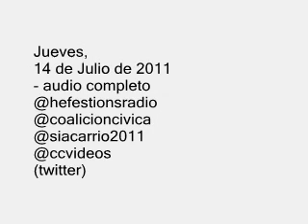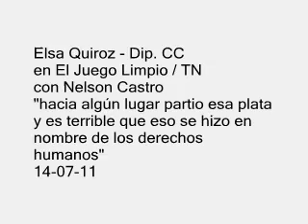ELSA TATA QUIROZ - "ES TERRIBLE QUE ESO SE HIZO EN NOMBRE DE LOS DD HH" 14-07-11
Elsa Quiroz - Dip. CC
en El Juego Limpio / TN
con Nelson Castro
"hacia algún lugar partio esa plata y es terrible que eso se hizo en nombre de los derechos humanos"
14 de Julio de 2011

+info: seguinos vía twitter: @hefestionsradio @siacarrio2011 @coalicioncivica @ccvideos
- apoya la candidatura presidencial de la Dra. Elisa Carrió en Facebook: